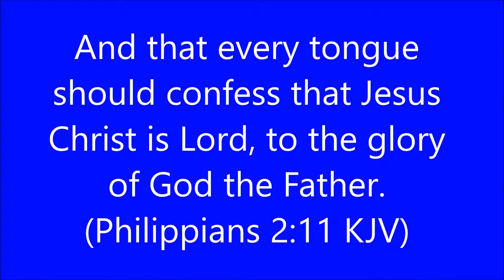Jesus is Lord to the glory of GOD - NOT the "trinity"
For unto us a child is born, unto us a son is given...and his name shall be called Wonderful, Counsellor, The mighty God, The everlasting FATHER, The Prince of Peace. (Isaiah 9:6 KJV)

And he that sent me is with me: the Father hath not left me alone; for I do always those things that please him. (John 8:29 KJV)

Jesus cried and said, He that believeth on me, believeth not on me, but on him that sent me. And he that seeth me seeth him that sent me. (John 12:44-45 KJV)

Jesus saith unto him, Have I been so long time with you, and yet hast thou not known me, Philip? he that hath seen me hath seen the Father; and how sayest thou then, Shew us the Father?

I am Alpha and Omega, the beginning and the end, the first and the last. (Revelation 22:13 KJV)